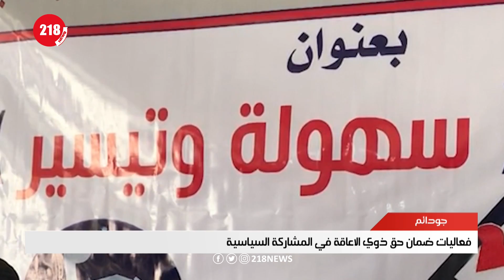جهود مدنية لضمان مشاركة الأشخاص ذوي الإعاقة في العمل السياسي | ليبيا اليوم